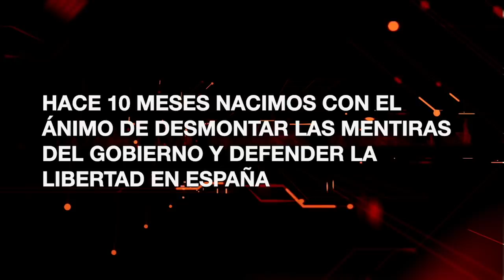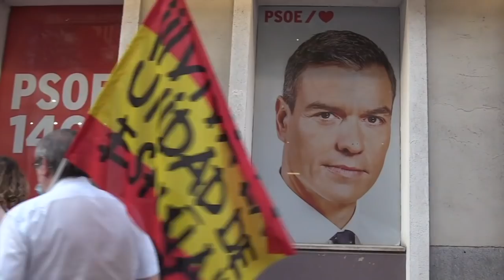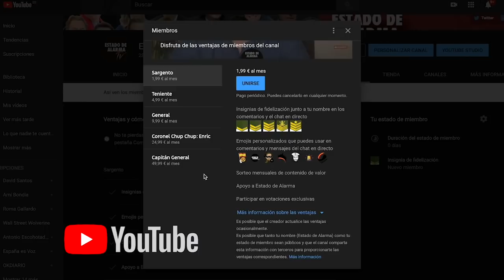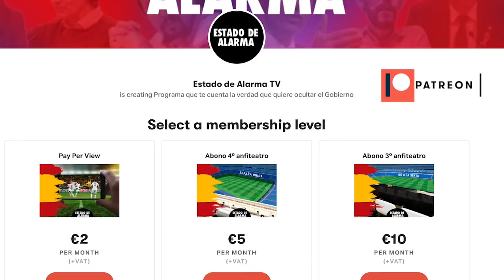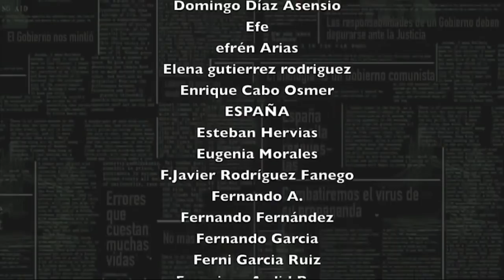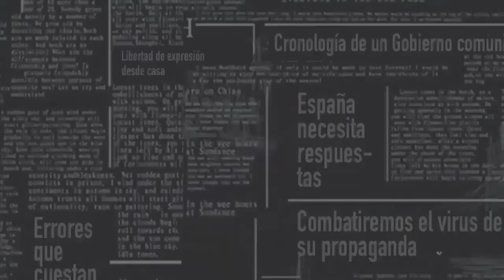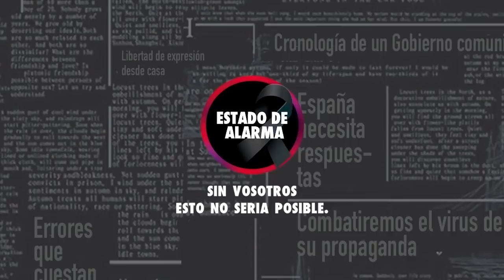ENTREVISTA a TONI LÓPEZ DEL AMO, RESTAURANTE “CLASSIC BLANQUERNA” La RUINA HOSTELERA